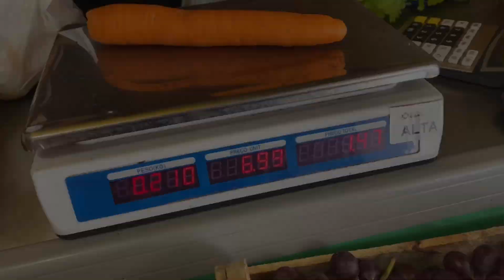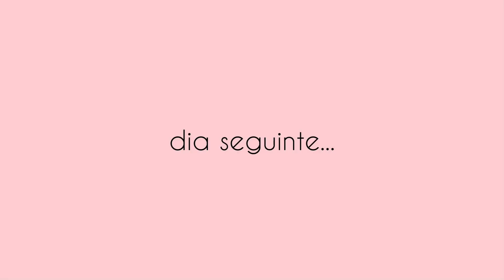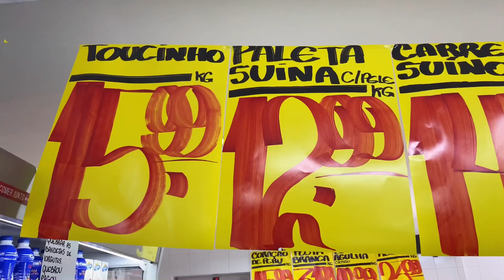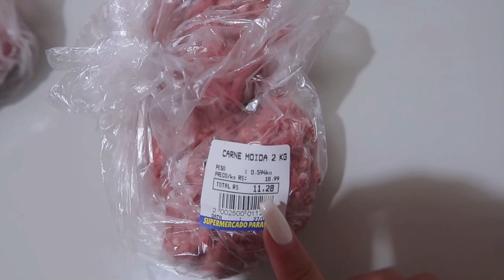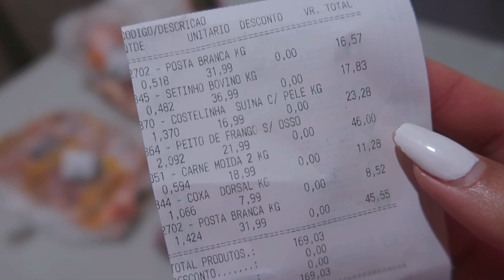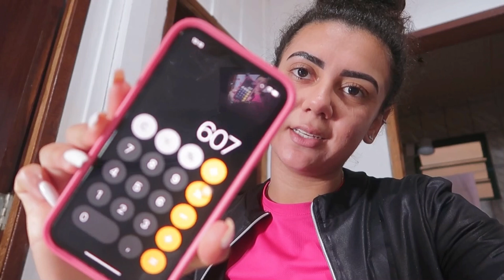COMPRAS DO MÊS #2 | AÇOUGUE + SACOLÃO | quanto gastei no total?